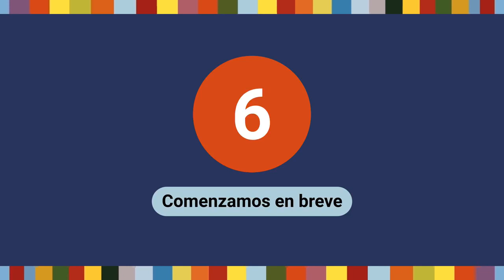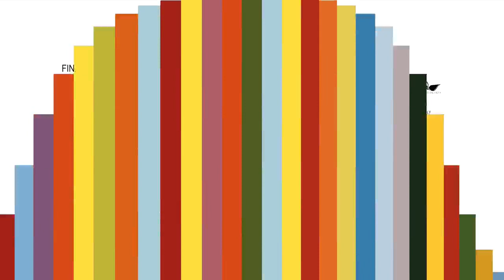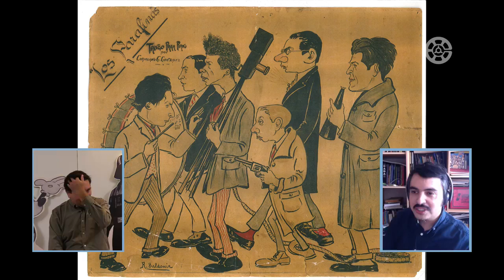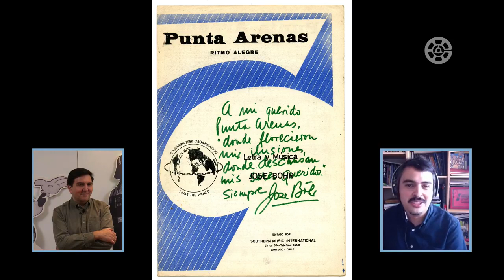Panel "José Bohr, un cineasta del mundo" - Inauguración 24º Cine Recobrado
En las dependencias y con el apoyo del Instituto Chileno Norteamericano de Cultura de Valparaíso, el viernes 27 de noviembre 2020 realizamos el lanzamiento de nuestro 24º Festival Internacional de Cine Recobrado de Valparaíso.

En la ocasión, los periodistas Jaime Córdova (director de Cine Recobrado) y Marcelo Morales (director de CineChile.cl), revisitaron y analizaron la obra del prolífico realizador productor y actor del cine chileno, mexicano, estadounidense y argentino, José Bohr, director de la película inaugural de nuestro certamen, "El gran circo Chamorro" (1955).